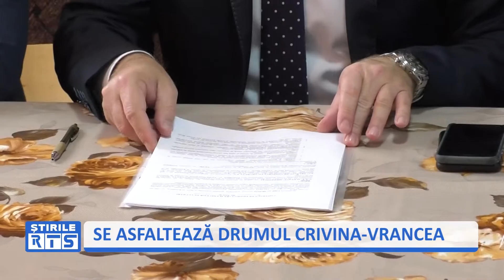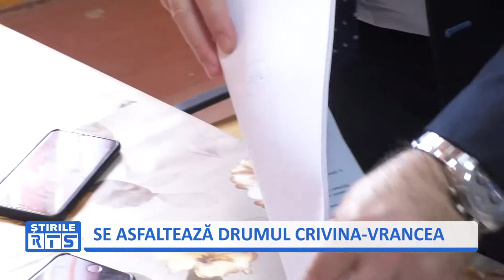SE ASFALTEAZĂ DRUMUL CRIVINA- VRANCEA